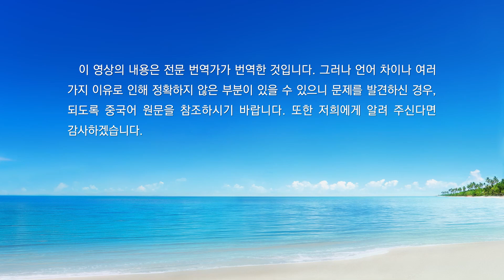매일의 하나님 말씀 ― 종교 관념 폭로 | 발췌문 291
오늘날 너를 정복하는 것은, 하나님이 너의 하나님이자 다른 사람의 하나님이며, 나아가 그를 사랑하는 모든 사람의 하나님이자 모든 피조물의 하나님이라는 사실을 인정하도록 하기 위함이다. 그는 이스라엘 사람의 하나님인 동시에 애굽 사람의 하나님이고, 영국 사람의 하나님인 동시에 미국 사람의 하나님이다. 그는 아담과 하와의 하나님일 뿐만 아니라 아담과 하와의 모든 후손의 하나님이며, 하늘에 있는 만물의 하나님인 동시에 땅에 있는 만물의 하나님이다. 이스라엘 족속이든, 이방의 모든 족속이든 모두 한 분의 하나님 손에 있다. 그는 이스라엘에서 수천 년 동안 사역했을 뿐만 아니라 일찍이 유대 땅에 태어나기도 했다. 하지만 오늘날에는 또 큰 붉은 용이 똬리를 틀고 있는 중국 땅에 강림했다. 그가 유대에서 태어났을 때는 유대인의 왕이었지만, 지금은 너희 가운데 강림했으니 너희의 하나님 아니겠느냐? 그는 이스라엘 사람을 인도했었고, 유대 땅에 태어났었으며, 다시 또 이방에 태어났지만, 그가 행한 모든 사역은 그가 만든 인류 전체를 위한 것 아니겠느냐? 그가 이스라엘 사람은 백배로 좋아하고 이방인은 천배로 미워하겠느냐? 이것은 모두 너희의 고정 관념 아니겠느냐? 하나님이 처음부터 너희의 하나님이 아닌 것이 아니라 너희가 하나님을 조금도 인정하지 않는 것이다. 또 하나님이 너희의 하나님이 되기를 원치 않는 것이 아니라 너희가 하나님을 버린 것이다. 피조물 중에 누가 전능자의 손에 있지 않더냐? 오늘날 너희를 정복하는 것도 하나님이 너희의 하나님이라는 사실을 인정하게 하기 위함이 아니냐? 너희가 아직도 하나님은 이스라엘 사람만의 하나님이라고 말하고, 이스라엘의 다윗 집안만이 하나님의 출생지가 될 수 있다고, 이스라엘을 제외하고는 어느 민족도 하나님을 ‘탄생시킬’ 자격이 없으며, 더욱이 어떤 이방 민족도 여호와의 사역을 직접 받아들일 수 없다고 말한다면, 아직도 그렇게 생각한다면, 완고한 자가 된 것 아니겠느냐? 계속 이스라엘만 주시하지 마라. 지금 하나님이 바로 너희 가운데 있으니 계속 하늘만 쳐다보지도 말고, 더 이상 하늘에 있는 너의 하나님을 그리워하지도 마라! 하나님이 너희 가운데 왔는데 어떻게 하늘에 있을 수 있겠느냐? 네가 하나님을 믿은 시간은 길지 않지만, 너의 관념은 적지 않다. 그리하여 너는 이스라엘 사람의 하나님이 너희 가운데 ‘왕림’하리라고는 생각조차 하지 못했고, 더욱이 이렇게 더럽기 그지없는 너희가 친히 나타난 하나님을 볼 수 있다는 것도 생각지 못했다. 그리고 너희는 하나님이 이방에 친히 강림할 수 있다고 생각해 본 적도 없다. 그는 시내산이나 감람산에 강림하여 이스라엘 사람에게 나타날 것이고, 이방인(이스라엘 외의 사람)은 모두 그가 미워하는 대상이므로 친히 그들에게 사역할 리가 없다고 생각했다. 이 모든 것은 오래전부터 너희에게 깊이 뿌리박혀 있던 관념이다. 오늘날 너희를 정복하는 것은 너희의 이런 관념을 깨뜨리기 위함이다. 그래서 너희는 하나님이 너희 가운데 친히 나타난 것을 보게 된 것이다. 하나님은 시내산도 아니고 감람산도 아닌, 과거에 인도한 적 없는 사람들 가운데 나타났다. 하나님이 이스라엘에서 두 단계 사역을 한 후에 이스라엘 사람과 모든 이방인에게는 이런 관념이 생겼다. 즉, 하나님이 만물을 창조한 것은 사실이지만, 그는 오직 이스라엘 사람의 하나님이 되기를 원할 뿐, 이방인의 하나님이 되는 것은 원하지 않는다고 생각하게 된 것이다. 이스라엘 사람은 ‘하나님은 너희 이방인의 하나님이 아니라 우리의 하나님이다. 너희는 여호와를 경외하지 않기 때문에 여호와, 즉 우리의 하나님은 너희를 미워하신다.’라고 생각한다. 더욱이 유대인들은 ‘예수님은 우리 유대인의 모습을 지니고 유대인의 특징을 갖고 계신 하나님이다. 하나님은 우리 가운데에서 사역하셨고, 하나님의 형상은 우리 형상과 비슷하며, 우리 형상은 하나님의 형상에 가깝다. 예수님은 우리 유대인의 왕으로, 이방인은 이렇게 큰 구원을 받을 자격이 없다. 예수님은 우리 유대인의 속죄 제물이시다.’라고 생각한다. 그저 두 단계 사역을 했을 뿐인데 이스라엘 사람과 유대 족속에게는 이처럼 많은 관념이 생겼다. 그들은 하나님을 독점하고 하나님이 이방인의 하나님이 되는 것을 용납하지 않았다. 이렇게 이방인의 마음속에서 하나님은 백지상태가 되었다. 모든 사람이, 하나님은 이방인의 하나님이 되기를 원치 않고, 그의 선민인 이스라엘 사람과 유대인들, 특히 자신을 따른 제자들만 좋아한다고 생각하기 때문이다. 예수와 여호와가 행한 사역이 인류 전체의 생존을 위한 것임을 어찌 모른단 말이냐? 지금 너는 하나님이 이스라엘 밖에서 태어난 너희 모두의 하나님이라는 것을 인정하느냐? 오늘날 하나님이 바로 너희들 가운데 있지 않더냐? 설마 이것이 꿈이란 말이냐? 너희는 이 사실을 인정하지 않는 것이냐? 도무지 믿을 수 없고 상상조차 할 수 없는 일이지만, 너희가 어떻게 생각하든 하나님이 바로 너희 가운데 있지 않더냐? 너희는 아직도 이 말을 믿지 못하겠느냐? 이제부터 정복된 사람과 하나님을 따르려고 하는 사람은 모두 하나님의 선민 아니겠느냐? 지금 따르고 있는 너희가 바로 이스라엘 이외의 선민 아니겠느냐? 너희의 신분도 이스라엘 사람의 신분과 같아지지 않았느냐? 이 모든 것은 너희가 알아야 할 것 아니냐? 너희를 정복하는 것도 이러한 목적을 위한 사역 아니겠느냐? 너희가 하나님을 볼 수 있다면, 하나님은 처음부터 마지막까지 영원히 너희의 하나님이 된다. 너희가 모두 그를 따르고 그에게 충성하고 순종하는 피조물이 되기를 원하기만 한다면 그는 너희를 버리지 않을 것이다.
―‹말씀ㆍ1권 하나님의 현현과 사역ㆍ정복 사역의 실상 3› 중에서